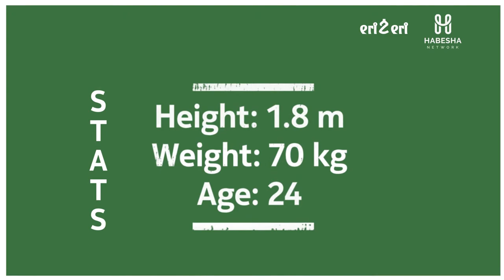Gedion Zelalem - Habesha Sports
Gedion Zelalem is a German-born American professional soccer player who plays as a midfielder for Major League Soccer club New York City FC.